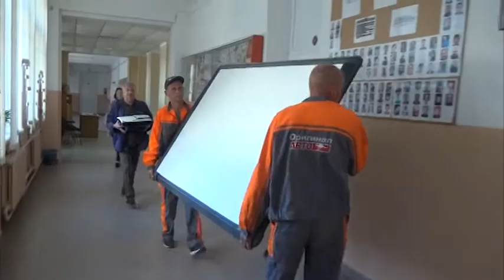Благодійна допомога триває. Ще 2 школи отримали необхідне обладнання від меценатів